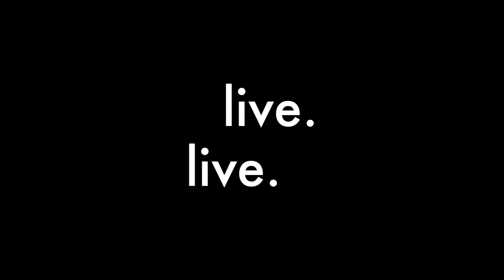Rebecca In the ER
Interior Designer Rebecca Robeson Is rushed to the hospital for an EMERGENCY APPENDECTOMY. Aware of her kids concern for her she seized the opportunity to play on their sympathy with one feeble request. her last wish? to EDIT and UPLOAD a video to her youtube channel for the weekend.
Being the wonderful, loving, kindhearted children they are, they agreed to take care of it for her. Together Scott and Sharrah took footage at every turn up to and after the surgery. ( Rebecca was completely sedated and had no knowledge of this)
This video is a tribute to our mothers last wishes WE WANTED TO MAKE YOU PROUD!